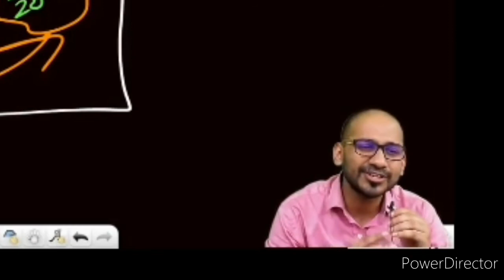Abhilash sir's favourite song 😍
Sir sang a❤ song in lakshya batch